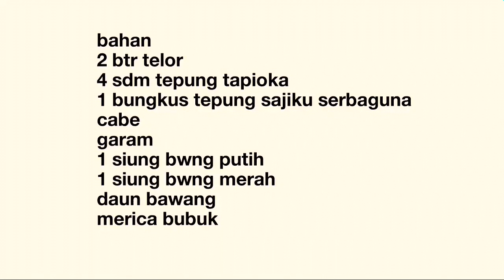Telor geprek krispi ( ala farida nurhan )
Menu ini terinspirasi dr vlog mb farida nurhan

edit vidie dgn apl video show